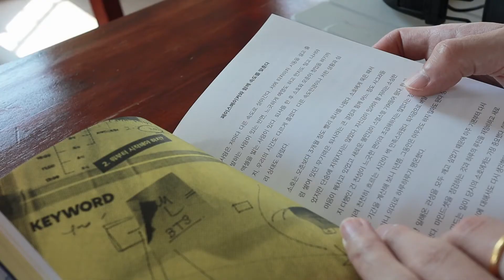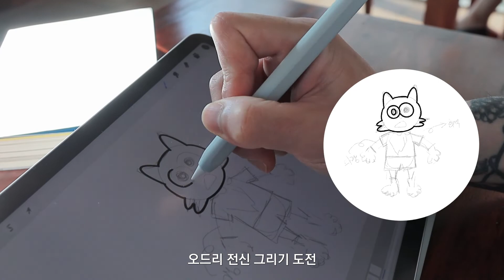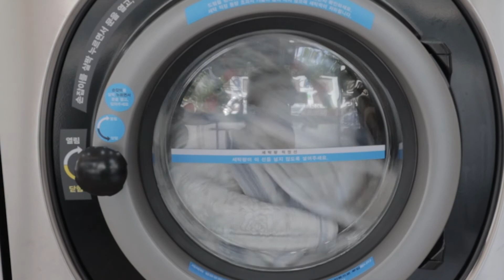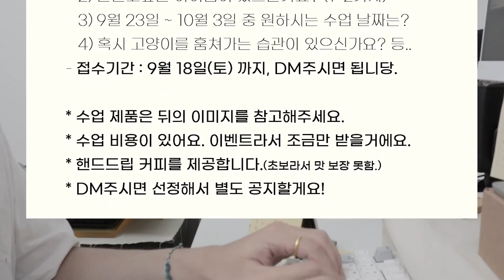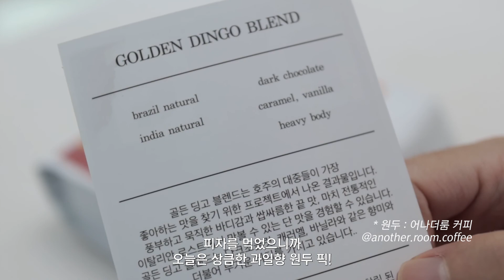vlog, 연남동과 여름의 끝자락 🌿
안녕하세요 여러분?! 이번에도 브이로그에요.
여름이 끝나가는 9월의 며칠을 담아봤어요.
재미없지만 재미있게 봐주실거죠?
고맙습니다. 항상. 진심이에요.